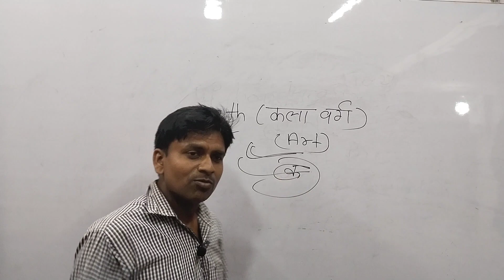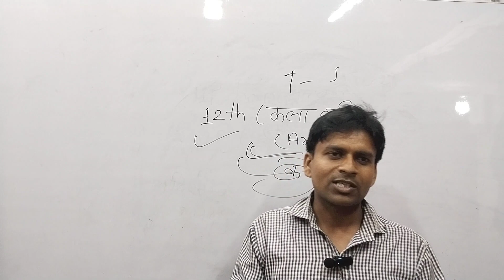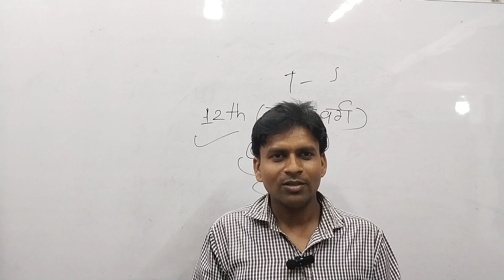कक्षा - 12 कला वर्ग के विद्यार्थी किस क्षेत्र में जाएं ||Class 12th ke bad kya karein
Class 12th art ke students kis Kshetra mein jaen

Class 12th ke bad kya kare #

# Class 12th art ke students kis Kshetra men jayen

namaskar doston Swagat hai apne se YouTube channel per doston aaj ke is video mein aap Logon Ko class 12 art ke Studio ke liye most important video Dalenge,

  # Class 12th art Kala varg ke students ke liye most important jankari,

# Class 12th ke bad kya karen #

# Class 12th ke students kya karen #